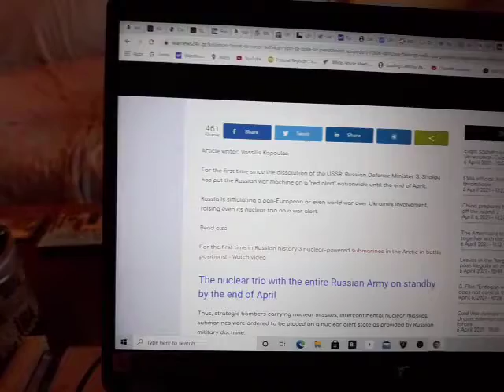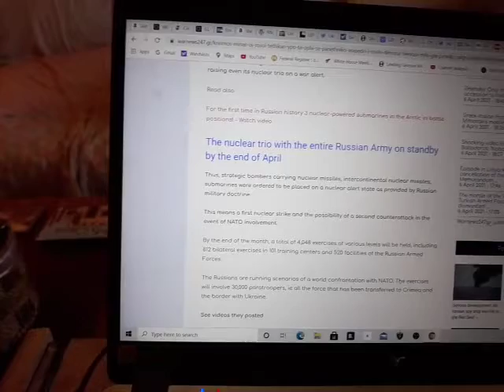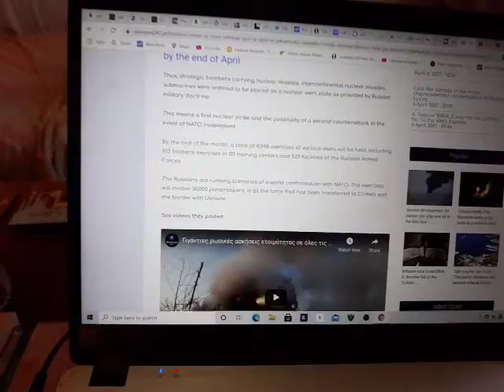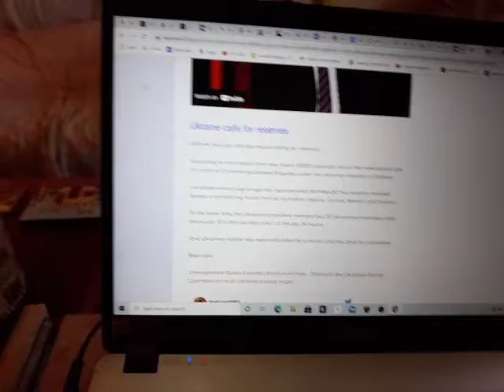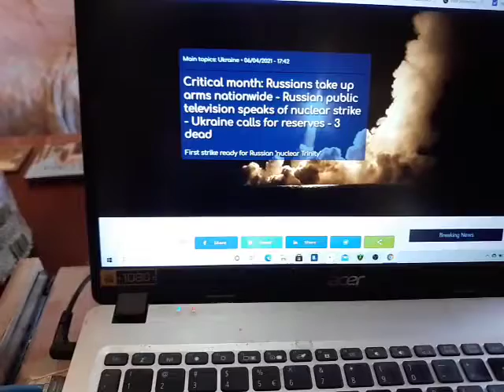BREAKING NEWS RUSSIA HAS PUT ENTIRE NUCLEAR FORCES ON ALERT AS UKRAINE CALL UP ALL OF IT'S RESERVES